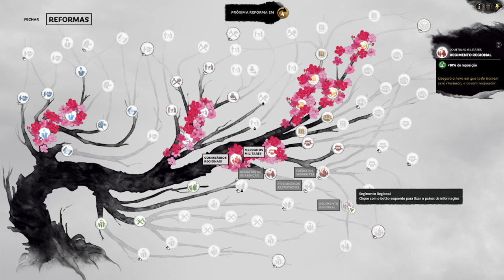Total War Three Kingdoms : Fates Divided - Yuan Shao | Gameplay PT-BR #01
Bem vindo a o meu Gameplay de Total War: Three Kingdoms - Fates Divided, jogando com Yuan Shao

Total War: Three Kingdoms - Fates Divided Informações sobre o jogo:

Determine o destino da China no novo pacote de capítulos para Total War: Three Kingdoms. Aumente o poderoso exército de Yuan Shao ou fique em seu caminho como Cao Cao e use a estratégia para alcançar a maior das ambições.

No Fates Divided Chapter Pack, você começa em 200 EC, um período que encontra Yuan Shao e Cao Cao em um ponto de virada crucial. Esses amigos de infância testemunharam a crescente ambição um do outro, mas a paciência de Yuan Shao com Cao Cao está chegando ao fim – um vínculo de infância está prestes a se romper.

Fates Divided inclui melhorias significativas em várias mecânicas do jogo, uma nova facção e novas unidades, bem como novos estilos de jogo para facções estabelecidas.

Total War: Três Reinos - Destinos Dividido Recursos:

Uma data de início única

A data de início de 200 EC lança os jogadores em um momento da história em que os principais heróis da história agora são forças formidáveis ​​e desenvolvidas. Você continuará a marcha de Cao Cao pelo mapa ou usará o grande exército de Yuan Shao para detê-lo?
Embora o conflito se concentre nos senhores da guerra no norte, você também pode jogar como personagens como Liu Bei e Ma Teng, ajudando-os a alcançar seus objetivos elevados.

Nova facção entre gerações

Total War: Three Kingdoms - Fates Divided is developed by Creative Assembly.